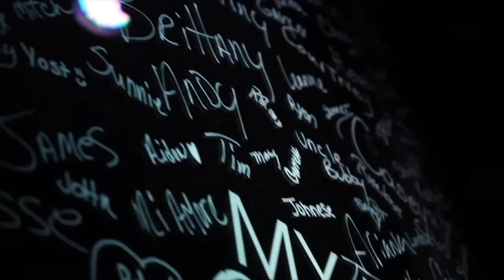"Getting in the way of Christ" // Real Life Church // Read Parker